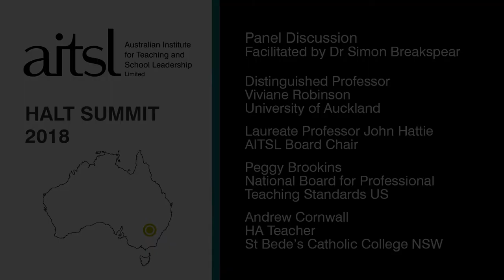AITSL Halt Summit 18: Panel Discussion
The Australian Institute for Teaching and School Leadership (AITSL) held a summit for Highly Accomplished and Lead Teachers (HALT) in Australia in 2018.

In this video: a panel discussion facilitated by Dr Simon Breakspear.

Panel members:
- Distinguished Professor Viviane Robinson, University of Auckland
- Laureate Professor John Hattie, AITSL Board Chair
- Peggy Brookins, National Board for Professional Teaching Standards US
- Andrew Cornwall, HA Teacher, St Bede's Catholic College NSW